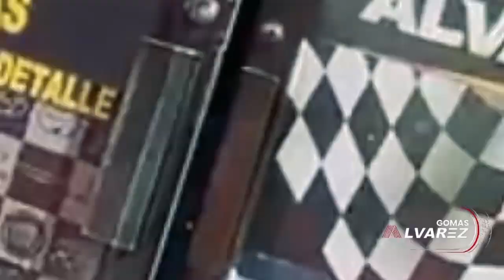NO PODRAS CREER LO QUE GASTA ANUEL AA EN YALIN MENSUAL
LO QUE NUNCA SE SUPO EN PREMIOS los grammys
SE FILTRA LO QUE GASTA ANUEL AA EN YALIN MENSUAL